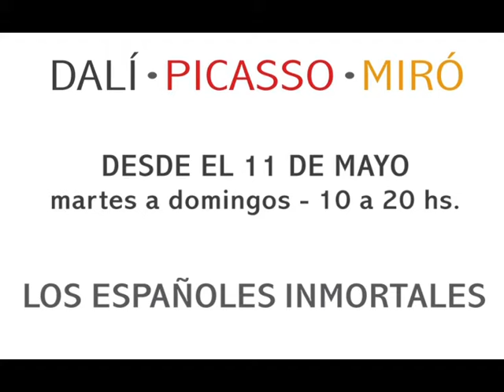"Los españoles inmortales: DALÍ, PICASSO, MIRÓ" Teatro Argentino de La Plata 2013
Desde el sábado 11 de mayo podrá visitarse en la Plaza Seca cubierta del Teatro Argentino de La Plata, dependiente del Instituto Cultural de la Provincia de Buenos Aires, la gran exposición denominada "Los españoles inmortales: DALÍ, PICASSO, MIRÓ".

Esta muestra, que estará habilitada de martes a domingos, de 10 a 20, es una exposición itinerante de carácter internacional compuesta por series de esculturas, platas, grabados, efectos visuales, litografías y linografías de estos tres grandes representantes del arte universal, que busca abrir un espacio de reflexión para el público a través de obras que transformaron de manera definitiva sus respectivas disciplinas.

La muestra "Los españoles inmortales: Dalí, Picasso, Miró" permitirá disfrutar por primera vez en una sola exposición de grandes trabajos, sobre todo obras gráficas, de estos tres geniales creadores que constituyen auténticas cúspides del arte del siglo XX.

En las obras de Salvador Dalí corresponde el copyright de Enrique Sabater, Colección privada TRADEAR, provista por DASA Editions N.V. y Dalart N.V. documentada en "The Official Catalog of the Graphics Works of Salvador Dalí" by Albert Field, autorized by Dalí, published by Salvador Dalí Archives, EE.UU.

En el caso de Pablo Picasso, la colección pertenece a Vi+Arte, y en el de Joan Miró al Grupo Babel.

Los interesados en realizar visitas guiadas a esta muestra pueden comunicarse al Tel. , de lunes a viernes, de 9 a 15.

Las entradas generales tienen un valor de $ 50; para jubilados y pensionados el costo es de $ 30, mientras que para los grupos escolares hay un precio especial de $ 15. Los tickets están disponibles en las boleterías del Teatro, de martes a domingos, de 10 a 20, o a través de TuEntrada.com, Tel. 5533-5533 (Capital Federal).